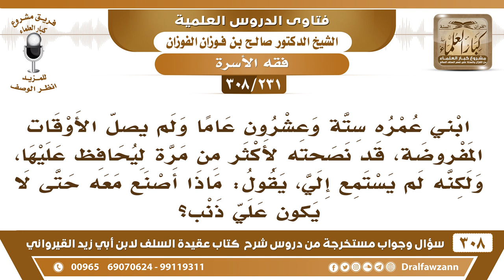[231 -308] ابني عمره ستة وعشرون عاما ولا يصلّ الأوقات المفروضة فبماذا تنصحونني؟ - الشيخ صالح الفوزان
-[231 -308] السؤال: ابني عمره ستةٌ وعشرون عاماً ولم يُصلِّ الأوقات المفروضة، قد نصحته لأكثر من مرة ليُحافظ عليها، ولكنه لم يستمع إليَّ، يقول: ماذا أصنع معه حتى لا يكون عليَّ ذنب؟
الجواب: إذا كان يستقل بنفسه ويعيش فاطردوه لا يبقى عندك، أما إذا كان ما يستقل بنفسه ولا يستطيع أن يعيش فاصبر عليه وأنفق عليه، ولا تزال تأمره بالصلاة تُلزمه بالصلاة، ويعينك الله إن شاء الله ويهديه الله يفتح الله على قلبه لا تيأس.
للاشتراك في قناة الشيخ صالح الفوزان

للاستفسار والإقتراحات والدعم
رئيس الفريق
لمشروع كبار العلماء